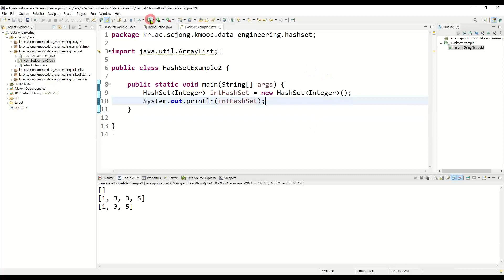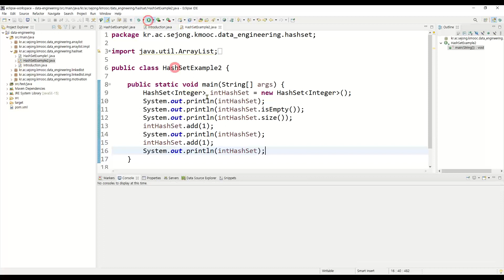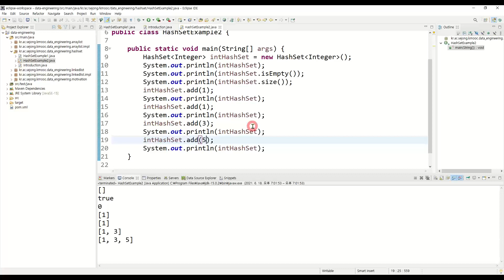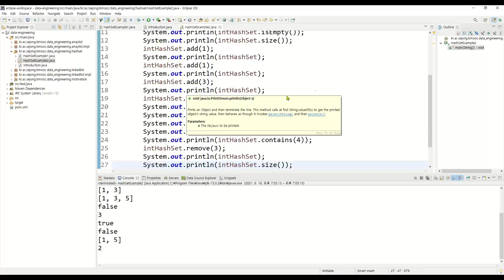데이터 분석 7강 - HashSet - isEmpty, size, add, contains, remove